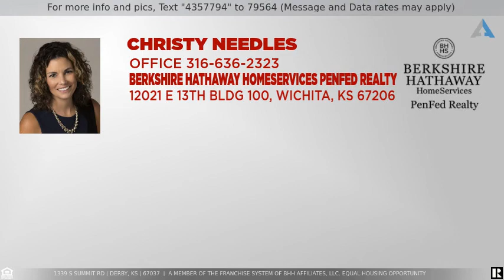Priced at $315,000 - 1339 S Summit Rd, Derby, KS 67037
Check out this beautiful five bedroom, three bathroom home located in the coveted Derby school district. This home has only had one owner who nicely maintained the property. The main floor showcases an open floor plan, vaulted ceilings, and hardwood floors. The basement features a huge family room, wet bar, and extra storage. Neighborhood amenities include community pool, playground, and jogging path.